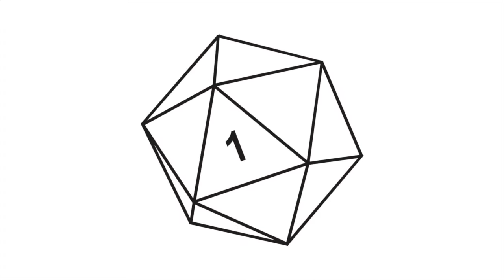Della fatal quiete - Mondo di Tenebra 6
I tre Cavalieri di San Galgano assaltano il rifugio del Sabbat alla ricerca di Fratello Elmo, la progenie di Zlatan a cui tutti stanno dando la caccia, o da cui stanno scappando.

Questa campagna è ambientata nel Mondo di Tenebra della White Wolf e ci porterà dai Secoli Bui fino ai giorni nostri, tra vampiri, mannari e semplici umani coinvolti in oscure macchinazioni.

Vampire: The Masquerade su Amazon.it

Questo è un podcast prodotto da Querty, Miglior Radio Online ai Macchianera Italian Awards 2015 e miglior network di podcast italiani.

Potete anche decidere di fare una donazione continuativa di 3 € ogni 2 mesi.